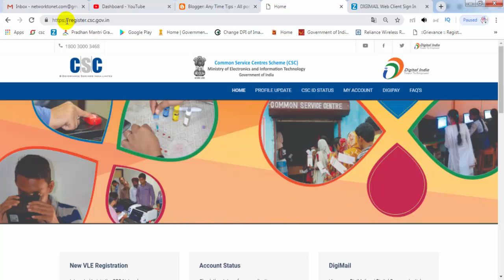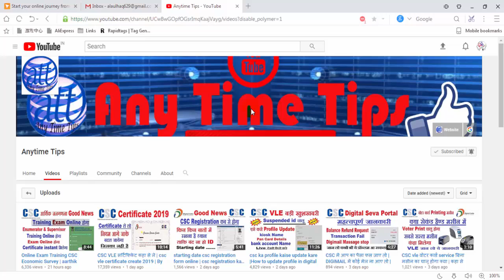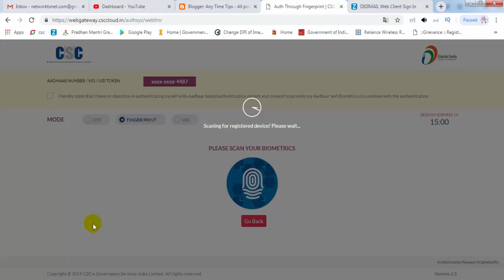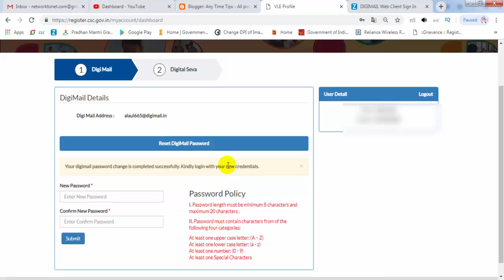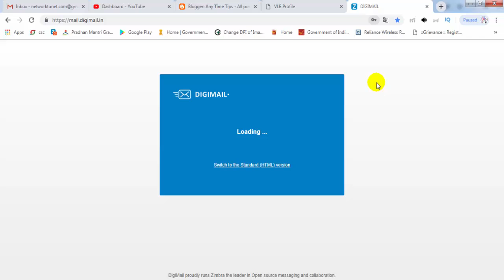how to change digimail password | digimail id password kaise reset karen | By AnyTimeTips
Hii Friends,

digimail password bhul gaye,
how to reset csc wallet pin password,
digital seva. csc digimail password reset,
how to reset digimail password csc digimail new login,
digimail password kaise set karen,
digi mail first password change kaise kare,
digimail login,
digimail id password kaise reset karen,
password
how to reset digimail password 2019,
digimail,
digimail password reset 2019,
how to get digimail password,
digimail password,
digimail password change 2019,
digimail id,
digimail password recovery,
digimail password forgot,
digital seva,
rest digimail password,
password reset,
reset digi mail password,
forget digimail password,
digimail forgot password,
digimail login,
csc digimail,